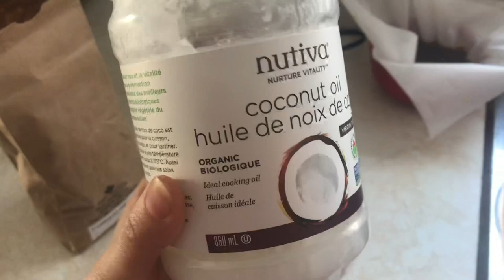Beeswax Candles with Wooden Wicks Tutorial - How to make Beeswax Candles - DIY Candle Making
Tutorial - Natural Beeswax Candles with Wooden Wicks. Beautiful long burning time, and smells amazing with the natural beeswax smell and a hint of campfire smell with the wooden wicks.

Time lapse of the candle burning for added romance. The tall candle eventually went out due to lack of oxygen- so I recommend shallow containers. Added organic coconut oil for extra burn time. Worked great!

PLEASE SUPPORT YOUR LOCAL BEEKEEPERS!

Big Shout our to Our Oily House for giving me pointers on how to make these candles. You can add essential oils if you’d like, but I didn’t.

Timestamp:
0:00 Ingredients
0:44 Wooden Wicks
1:05 Pouring Wax Mixture
2:52 Cutting Wooden Wicks
3:36 Burning Beeswax Candle Timelapse